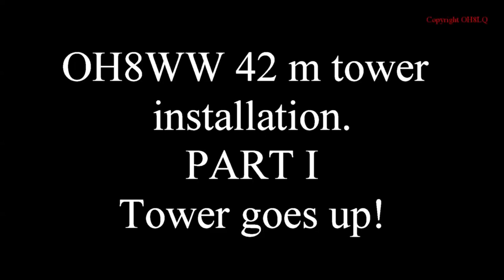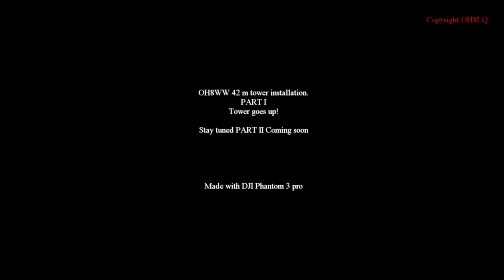OH8WW tower installation PART I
New HAM tower is birth.